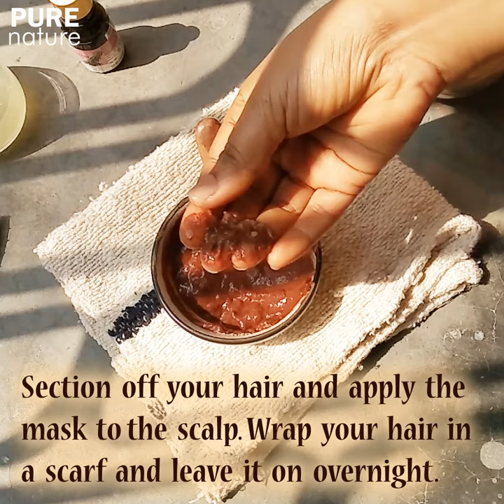DIY Hibiscus Hair Mask | How To Get Thick And Long Hair Fast Naturally